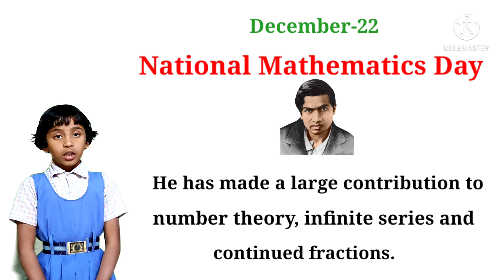Speech on National Mathematics Day(December-22)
(MAHA-3rd class. Govt School Student)